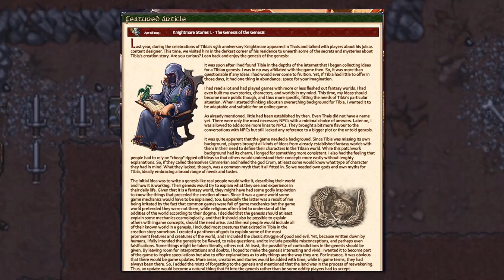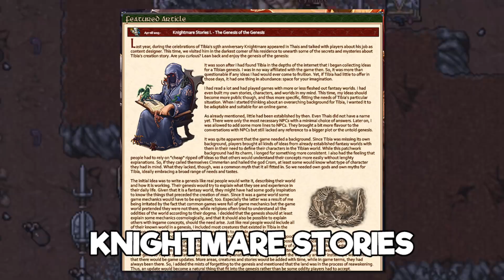RESPOSTA DA CM MIRADE SOBRE OS 'MISTÉRIOS' DO TIBIA